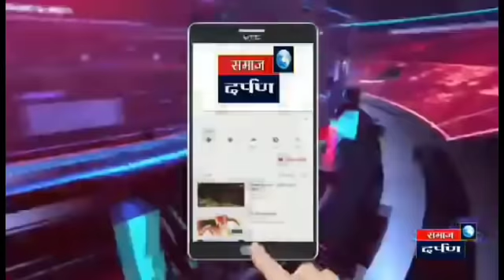सरपंच बाबू पाटे - लोकार्पण सोहळा प्रास्ताविक भाषण